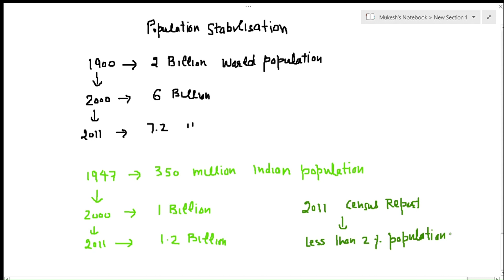BIOLOGY,NEETRE ,IGCSE BIOLOGY PART1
REPRODUCTIVE HEALTH PART 1CBSE & NEET BIOLOGY XI AND XII,
Reproductive health – problem and strategies
(a) India was amongst the first countries in the world to initiate to the programme “family planning” initiated in 1951.

(b) Reproductive health in a society forms a crucial part of general health.

(c) Improved programs covering wider reproduction-related areas are currently in operation under the popular name ‘Reproductive and child health care (RCH) program.’

(d) Health and education of young people and marriage and child bearing during more mature stages of life are important attributes to the reproductive health of a society.

Population explosion and birth control
(a) The rapid increase in human population size over a relatively short period is called human population-explosion.

(b) Population growth rate depends on factors like fertility, natality, mortality, migration, age and sex structure.

(c) Increased health facilities and better living conditions are the cause behind population explosion.

(d) Out of 6 billion world population 1.3 billion populations is of Indians.

(e) Rapid decline in death rate, maternal mortalility rate (MMR) and infant mortality rate (IMR) are major cause of population growth.

(f) Growth rate of Indian population is around 1.7 percent.

(g) Most of the urban people are uneducated.

(h) The regulation of conception by preventive methods or devices to limit the number of offsprings is called birth control.

(i) A birth control method which deliberately prevents fertilization are referred to as contraception.

(i) Contraceptive methods are preventive methods and are of two types – temporary and permanent.

Characteristics of an ideal contraceptive are:-

(a) User friendly

(b) Easily available

(d) No way interferes with sexual drive